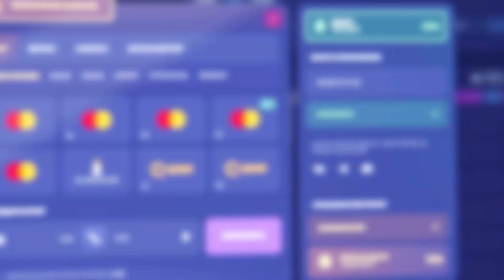БУСТЕР ЛЮТО БАГОЮЗИТ В ONLY UP